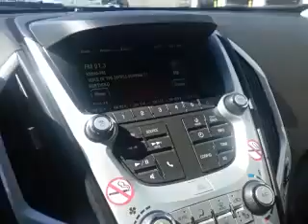2016 GMC Terrain review in and ext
2016 GMC Terr